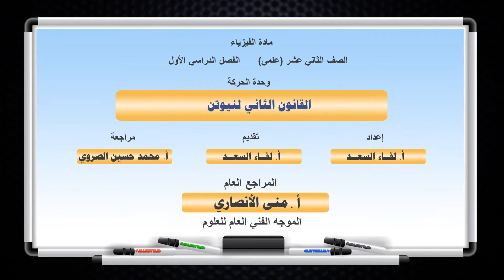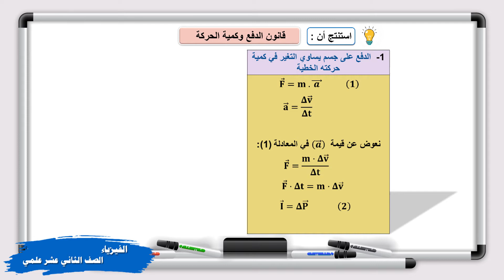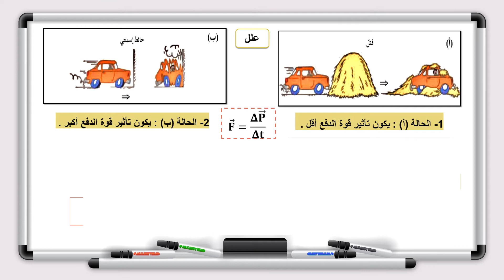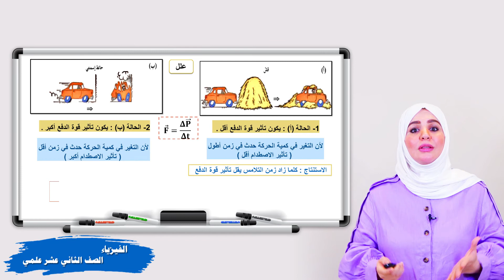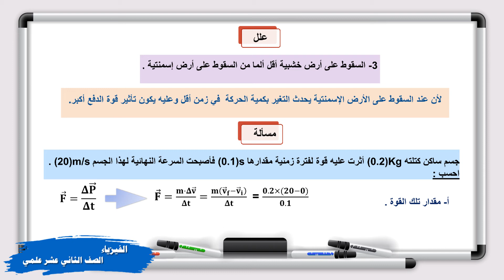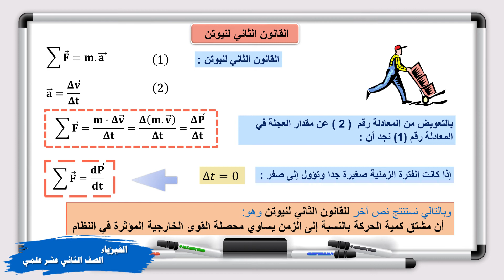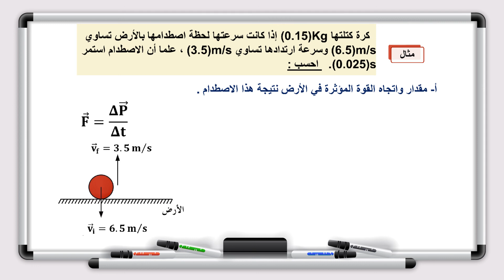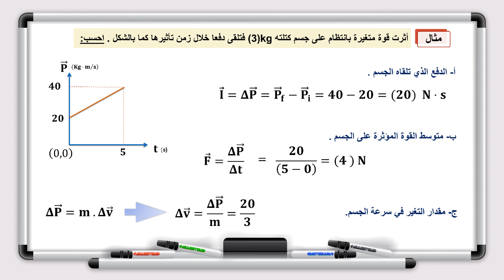الفيزياء - الصف الثاني عشر - الدرس السابع عشر